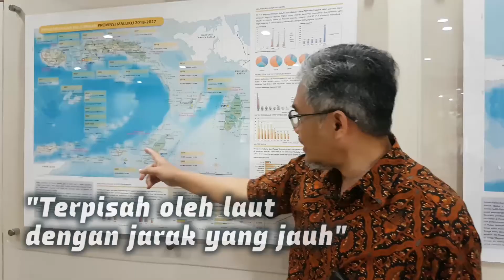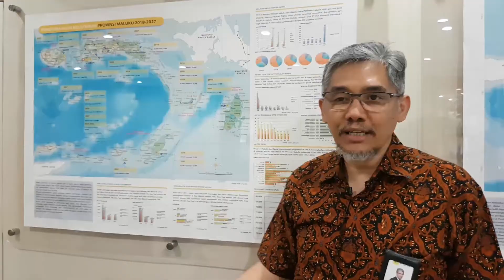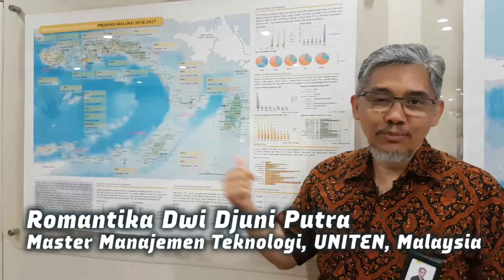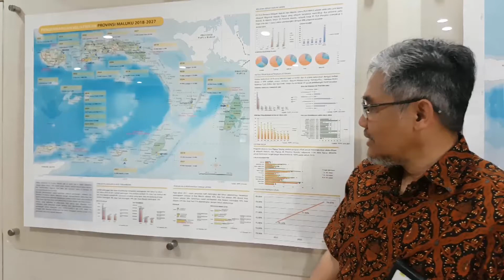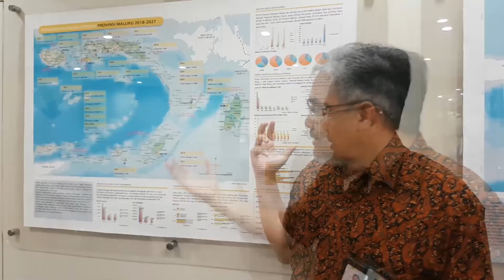EXPERTalk | Tantangan Melistriki Kepulauan Kecil Tersebar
EXPERTalk - "Tantangan Melistriki Kepulauan Kecil Tersebar di Indonesia" oleh Romantika Dwi Djuni Putra, General Manager PT PLN Unit Induk Wilayah Maluku & Maluku Utara

Romantika Dwi Djuni Putra adalah alumni S1 Teknik Elektro ITB Angkatan 1985 dan alumni S2 Master Engineering Universiti Tenaga Nasional, Malaysia. Sebelum mendapat tanggung jawab sebagai GM PLN Wilayah Maluku & Maluku Utara, sempat di antaranya menjadi Senior Engineer II Perencanaan Sistem Pembangkitan Bidang Perencanaan Sistem Direktorat Perencanan dan Teknologi PLN Pusat, Senior Engineer II Perencanaan Sistem Bidang Perencanaan Sistem Indonesia Barat pada Divisi Perencanaan Sistem Direktorat Perencanaan dan Teknologi PLN Pusat, Manajer Perencanaan PLN Distribusi Lampung dan Vice President PLN Perencanaan Sistem Jawa Bali & Nus Tenggara.